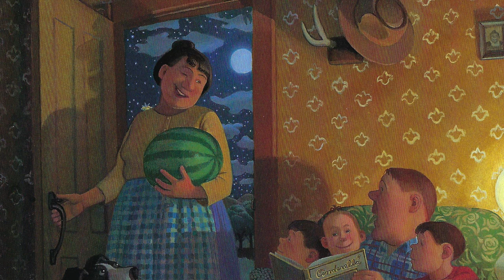Fanny's Dream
This story by Caralyn Buehner and illustrated by Mark Buehner follows a Wyoming Girl and her dreams of going to a ball with the help of her fairy godmother.  Watch and find out How Fanny's dream are fulfilled in a unique way.

Story/Artwork in this video is owned by the book author and illustrator